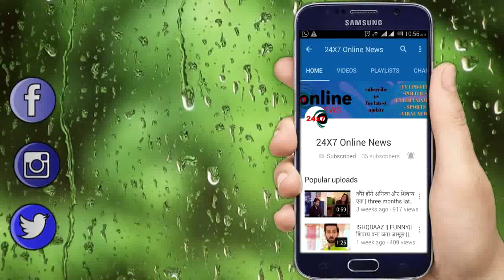BB 13|| जन्मदिन के बाद shukla की बिगड़ेगी हालत,वजह होगी ये